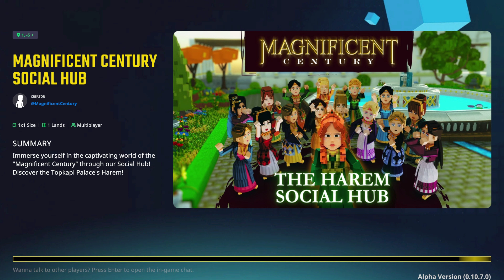⚠️ Obsolète ⏳ - Magnificent Century Social Hub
Walkthrough - Magnificent Century Social Hub - The Sandbox - All Quests

Plongez-vous dans le monde captivant du « Siècle Magnifique » grâce à notre Social Hub !

Découvrez l'opulence, le drame et l'intrigue du harem du palais de Topkapı.

Vivez la vie quotidienne dans ses murs historiques, en vous engageant dans un récit remarquable.

Rejoignez d'autres joueurs dans un jeu de rôle immersif pour nouer des relations, nouer des alliances et vous lancer dans une histoire intense et captivante.

Explorez les jardins luxuriants et les chambres somptueusement ornées du Harem, dévoilant des secrets tout au long du chemin.

Voyagez aux côtés des personnages principaux, engagez-vous dans des conversations approfondies, demandez des conseils et obtenez des faveurs pour façonner l'histoire et poursuivre vos ambitions.

Montez dans la hiérarchie du palais, maîtrisez les manœuvres politiques ou livrez-vous à des aventures romantiques.

Avec son mélange de narration, de fonctionnalités multijoueurs et de visuels immersifs, préparez-vous à vivre une expérience de jeu enchanteresse dans le monde de « Magnificent Century », où vous pourrez créer votre propre héritage majestueux au sein de l'Empire ottoman.